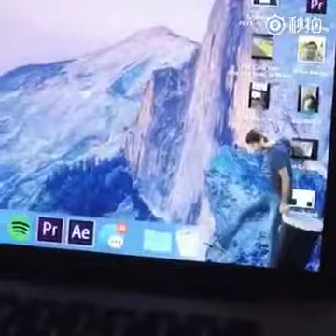Magie che ci lasceranno a boccha aperta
Video da parte di Supergame 78